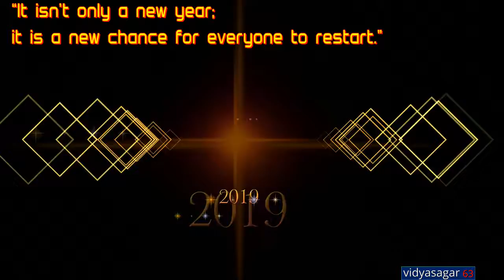DAS IST COOL(3)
Ich habe mir gerade nicht so gut wie nie zuvor gesehen habe